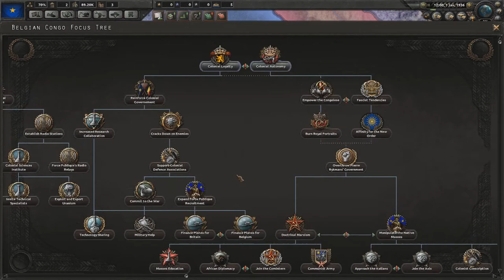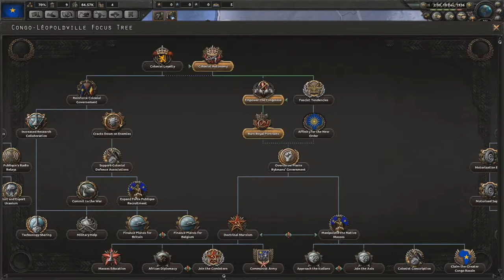Not so Belgian | The Road To 56 | Hearts Of Iron IV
Hello everyone heres a little hoi4 video once again. It might not be that interesting but I liked all those political plot twists which happened during the play, I hope you enjoy! I might not be able to do so much videos next year as I start my military service but see you then!

Mods:
Better Performance
Playerled Peaceconference
The Road To 56
Formable Nations
Country Colors

Main Theme 0:00
Blitzkrieg 3:46
Footsteps in the Snow 6:46
Tread Softly 9:50
March Into Hell 12:45
 O My Brother, Be Strong 15:50